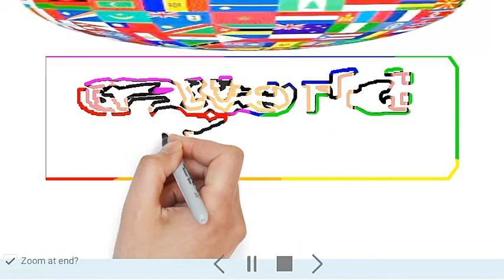See the Hottest Pics Star Anna Faris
Anna Kay Faris is an American actress, producer, and comedian. She rose to prominence for her work in comedic roles, particularly the lead part of Cindy Campbell in the first four Scary Movie films.
Raised north of Seattle in Washington, Faris was active in theater as a child, performing with the Seattle Repertory Theater at age nine. After graduating from college, Faris relocated to Los Angeles to pursue a career in acting.